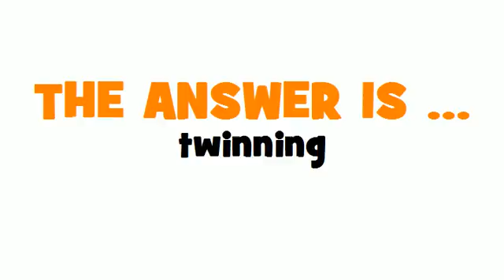GERMAN TRANSLATION QUIZ = Städtepartnerschaft